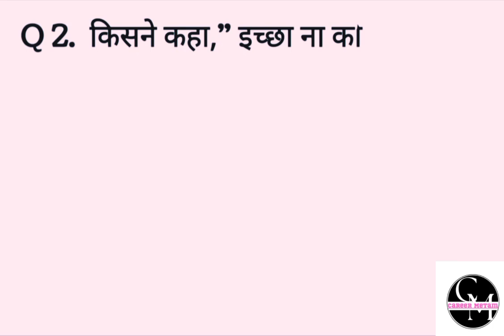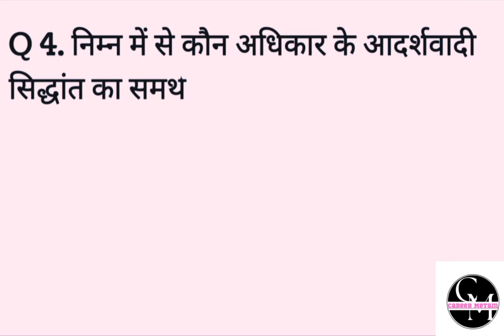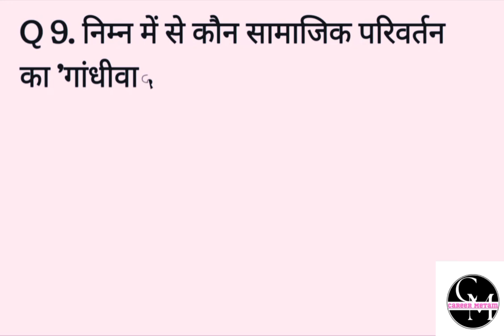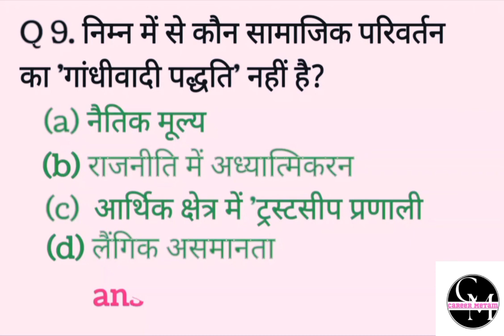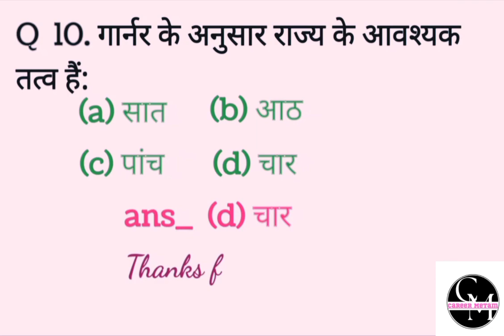Lnmu darbhanga Political Science Honours B.A.part1| question_answer